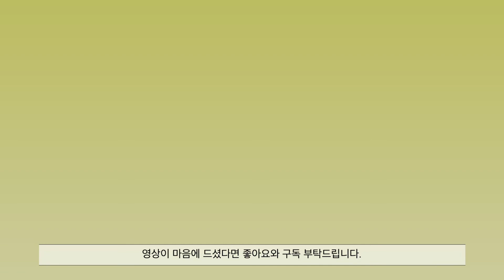내가 아니면 누가? 지금 아니면 언제? | 드라마 | 그리고 베를린에서 | 김승영 작가 | 그는 그 문을 열고 나갔다 | 달은 차고 이지러진다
작가 데보라 펠드먼의 회고록을 바탕으로, 뉴욕의 하시디즘 공동체를 탈출해 베를린으로 떠나는 여성의 이야기를 그린 넷플릭스 드라마 ‘그리고 베를린에서’와 김승영 작가의 설치 작품 ‘그는 그 문을 열고 나갔다’에 담긴 공통된 메시지를 영상에 담아 보았습니다.

감사합니다.